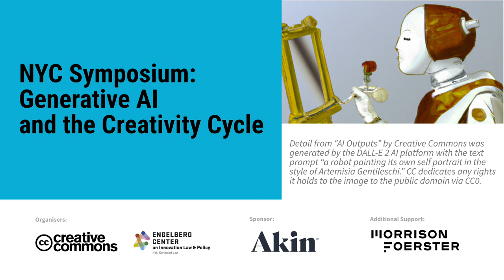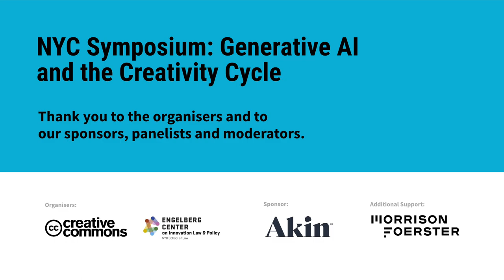Introduction — NYC Symposium: Generative AI & the Creativity Cycle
NYC Symposium: Generative AI & the Creativity Cycle
Are you thinking about how generative artificial intelligence (AI*) intersects with creativity? Or how it draws from existing works and collections? Or enables new understandings of culture?